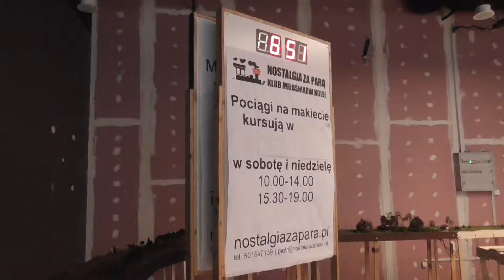Wystawa makiety kolejowej w skali H0 Klubu Miłośników Kolei "Nostalgia za parą".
W Galerii Metropolia w Gdańsku - Wrzeszczu odbyła się wystawa makiety kolejowej w skali H0. Po makiecie poruszały się różne  modele lokomotyw i wagonów zgodnie z założonym rozkładem jazdy. Wystawa przyciągnęła wielu widzów. Wszyscy - i widzowie i "kolejarze" -  świetnie się bawili przez dwa dni maja.
Muzyka: Sergei Chekalin